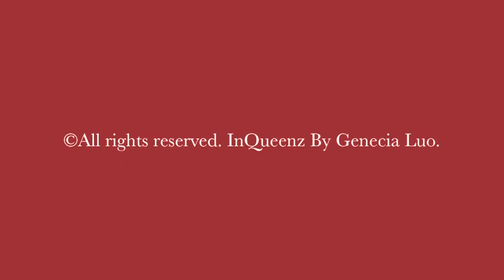Charisma and Personal Branding Workshop with Genecia Luo Charisma Image Coach